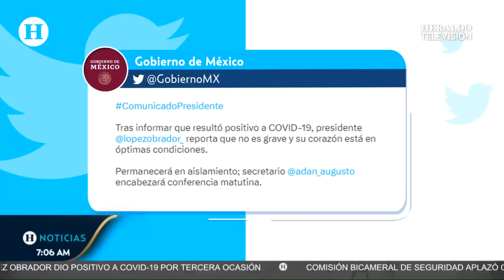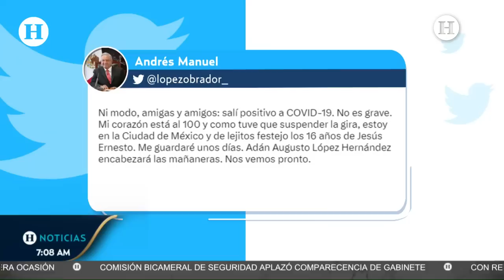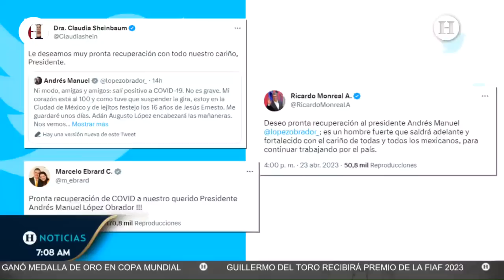¿Cuál es el estado de salud de AMLO? Esto es lo que sabe después de que diera positivo a COVID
La pasada tarde del domingo 23 de abril el presidente de México, Andrés Manuel López Obrador, confirmó que dio positivo a Covid-19. Mediante un breve mensaje en sus redes sociales, el mandatario explicó que el padecimiento "no es grave", pero que tuvo que cancelar la gira que tenía planeada, por lo que se encuentra en la Ciudad de México tomando las medidas pertinentes. De igual forma destacó que, "de lejitos" celebrará el cumpleaños de su hijo menor Jesús Ernesto.